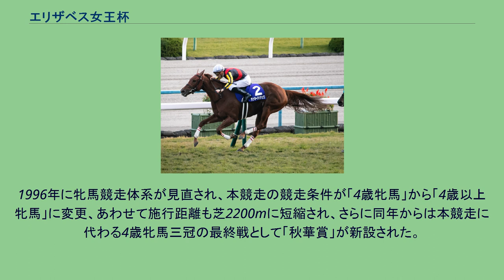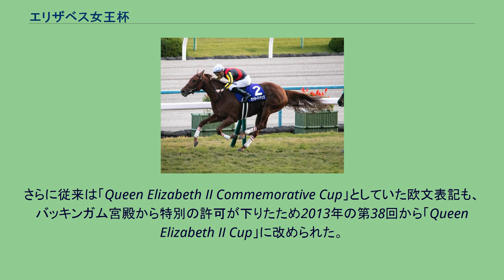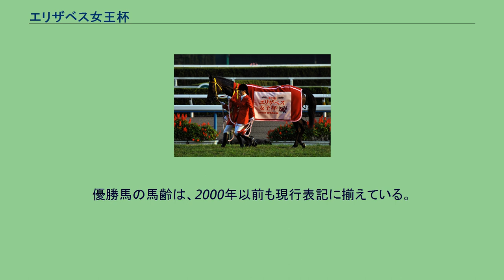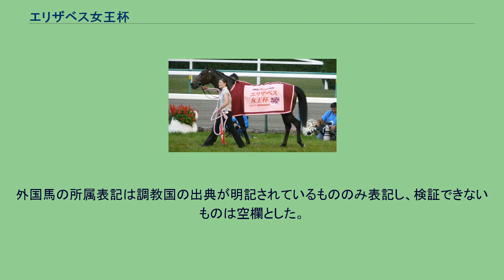エリザベス女王杯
エリザベス女王杯（エリザベスじょおうはい）は、日本中央競馬会（JRA）が京都競馬場で施行する中央競馬の重賞競走（GI）である。
正賞はエリザベス女王杯、京都府知事賞、日本馬主協会連合会会長賞。
第33回優勝馬リトルアマポーラ 第36回優勝馬スノーフェアリー 第38回優勝馬メイショウマンボ 第39回優勝馬ラキシス 第40回優勝馬マリアライト 第41回優勝馬クイーンズリング 1970年から1975年まで京都競馬場の芝2400mで行われていた4歳（現3歳）牝馬限定の重賞「ビクトリアカップ」が本競走の前身で、中央競馬における4歳牝馬三冠競走の最終戦に位置づけられていた。
1975年にエリザベス2世が来日したことを記念し、1976年に「エリザベス女王杯」が創設。
距離や競走条件はビクトリアカップを踏襲したが、回次は新たに第1回とされた。
以来1995年まで、京都競馬場の芝2400mで4歳牝馬限定競走として施行していた。
1996年に牝馬競走体系が見直され、本競走の競走条件が「4歳牝馬」から「4歳以上牝馬」に変更、あわせて施行距離も芝2200mに短縮され、さらに同年からは本競走に代わる4歳牝馬三冠の最終戦として「秋華賞」が新設された。
これにより、本競走は牝馬三冠路線を歩んできた4歳牝馬と古馬牝馬の実績馬が集い、女王を争うレースへと位置づけが大きく変わった。
1995年から指定交流競走として行われ、所定の成績をあげた地方競馬所属馬も出走が認められるようになった。
1999年からは外国馬も出走可能な国際競走に指定、2008年からはジャパン・オータムインターナショナルのひとつとして行われるようになった。
2012年には英国王室と縁の深い関係を持つレースであることから、一般的にイギリス連邦以外では許可されないエリザベス女王即位60年記念「ダイヤモンドジュビリー」を日本で実施することについて特別に許可が下り、「エリザベス女王即位60年記念」の副題がつけられた。
さらに従来は「Queen Elizabeth II Commemorative Cup」としていた欧文表記も、バッキンガム宮殿から特別の許可が下りたため2013年の第38回から「Queen Elizabeth II Cup」に改められた。
出走資格：サラ系3歳以上牝馬（出走可能頭数：最大18頭） 負担重量：定量（3歳54kg、4歳以上56kg） 出馬投票を行った馬のうち優先出走権を持つ馬から優先して割り当て、その他の馬は「通算収得賞金」+「過去1年間の収得賞金」+「過去2年間のGI（JpnI）競走の収得賞金」の総計が多い順に出走できる。
優先出走権 外国馬、およびレーティング順位の上位5頭（106ポンド以上）は優先出走が認められる。
JRA所属馬は、同年に行われた下表の競走で1着となった馬に優先出走権が与えられる。
地方競馬所属馬の出走権 地方競馬所属馬は同年に行われた下表の競走のいずれかで2着以内に入着すると、優先出走権が与えられる。
上記のほか、以下の条件のいずれかに該当する馬にも出走資格が与えられる。
2021年の1着賞金は1億500万円で、以下2着4200万円、3着2600万円、4着1600万円、5着1050万円 褒賞金制度 ジャパン・オータムインターナショナルに含まれるようになった2008年より、指定された外国の競走に優勝した馬が同年の本競走で優勝した場合は優勝賞金に加え褒賞金を交付している。
2021年現在の指定競走と金額は以下の通り。
コース種別の記載がない距離は、芝コースを表す。
競走条件は第20回まで「4歳牝馬」、第21回から第25回は「4歳以上牝馬」、第26回以降は「3歳以上牝馬」。
中央所属馬の表記は「JRA」としている。
外国馬の所属表記は調教国の出典が明記されているもののみ表記し、検証できないものは空欄とした。